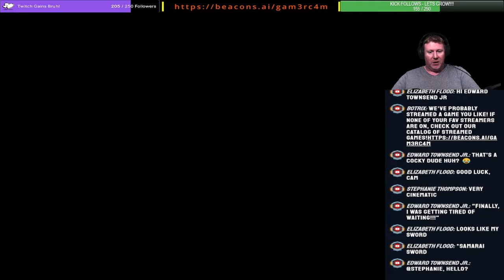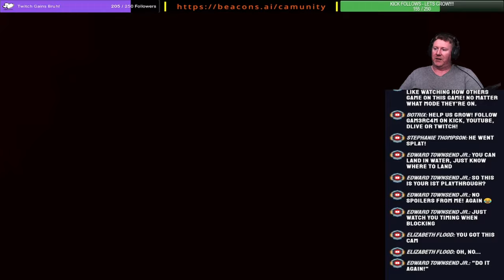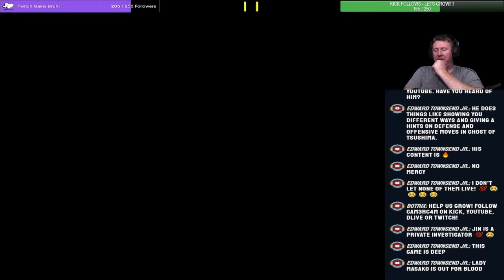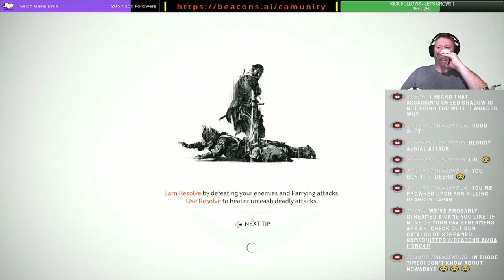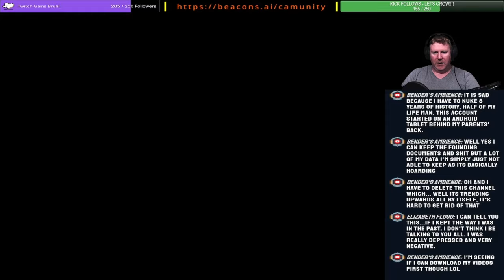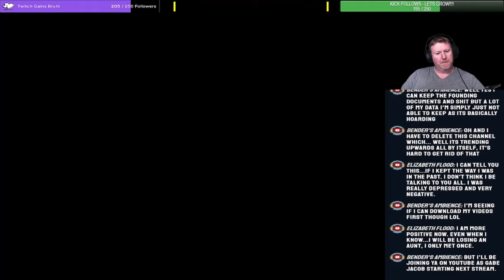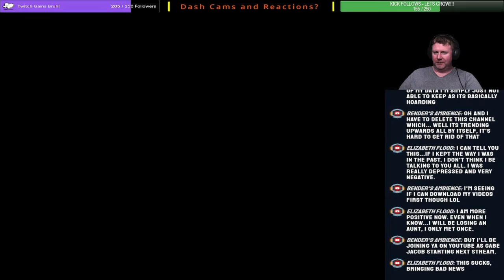Super Samurai Super Show! – Never Have I Ever Played: Ghost of Tsushima Ep 14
I've heard a lot of good things about this game. I have no idea what to expect but I know that some of our viewers will be super excited that we're giving this one a go. Lets find out what Ghost of Tsushima has to offer!

Or Twiiter / X - @gam3rc4m